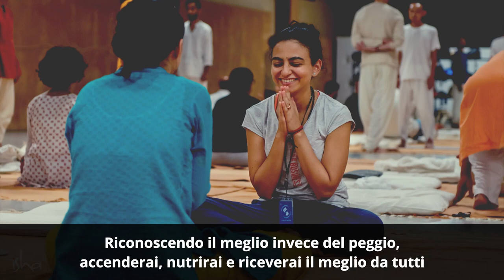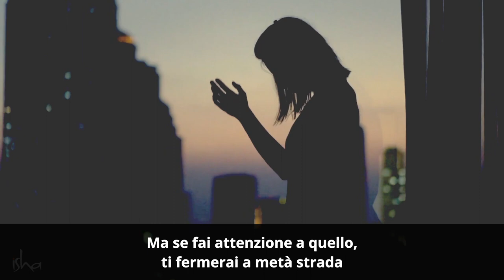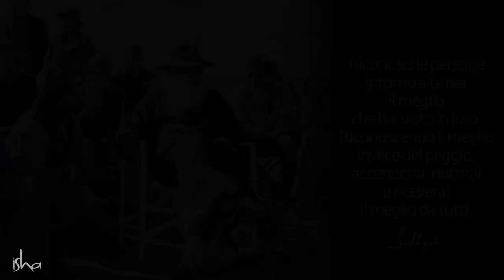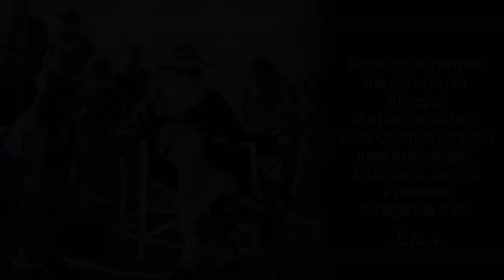Come comportarti quando ti senti offeso? | Sadhguru Italiano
Come comportarti quando ti senti offeso? In questo video Sadhguru svela un piccolo trucco per migliorare il tuo rapporto con gli altri... chiunque tu incontri, presta attenzione al meglio che vedi in loro.